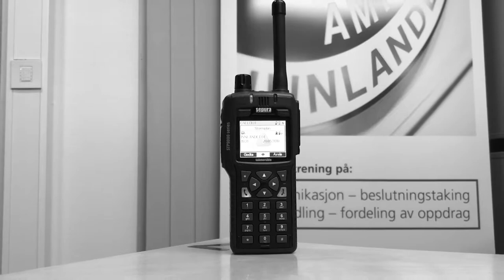Sykehuset Innlandet, Ambulansemesterskap 2018